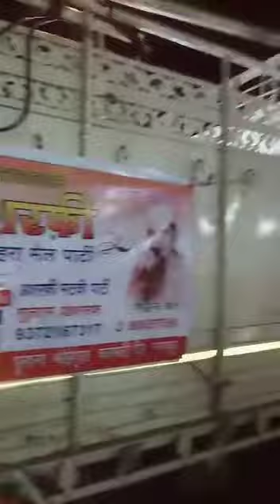Khajaji teri shadi me ashrfi party 8805577866